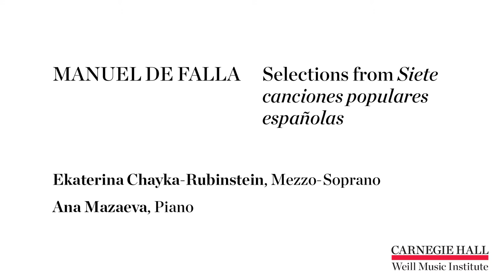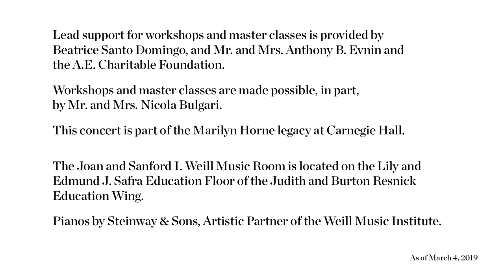SongStudio 2019: Piotr Beczała Master Class: Falla’s Siete canciones populares españolas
Acclaimed tenor Piotr Beczała coaches mezzo-soprano Ekaterina Chayka-Rubinstein and pianist Ana Mazaeva on Manuel de Falla’s Siete canciones populares españolas.
SongStudio is a program for young vocalists under the leadership of world-renowned soprano Renée Fleming. Designed to renew and refresh the presentation and experience of the vocal recital, SongStudio brings leading musicians and other performing artists together to mentor emerging vocalists and collaborative pianists, exploring innovative approaches to both classic and current song repertoire, and inviting new audiences to engage with the art form. SongStudio builds on the remarkable legacy of supporting young vocalists and the art of the vocal recital that Marilyn Horne sustained over the past two decades through The Song Continues. To learn more about workshops and master classes at Carnegie Hall,